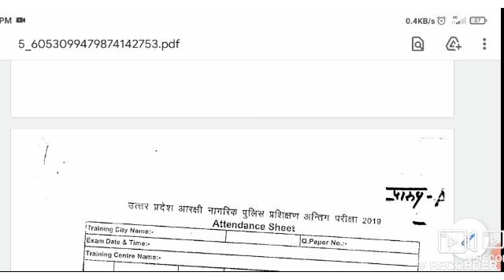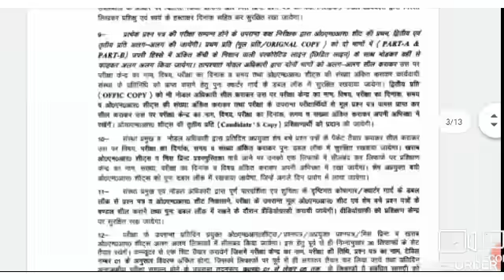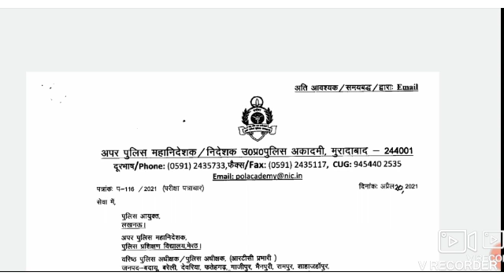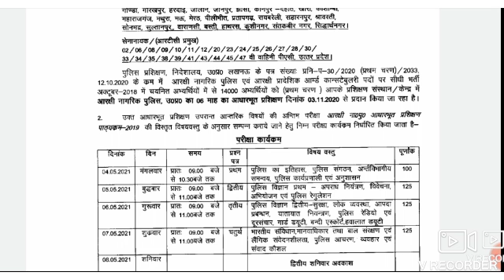UP POLICE 49568 2ND बैच JTC लिस्ट मई 2Nd week तक /2ND BATCH JOINING LATTER KAB/Upp 49568 latest news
Hello friends !!!

UP POLICE 49568 2ND बैच JTC लिस्ट नोटिस जल्द/2ND BATCH JOINING LATTER KAB/Upp 49568 latest news